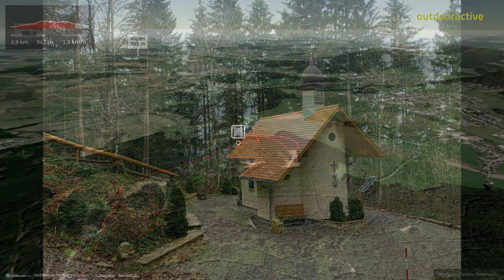Oberhohenberg am 30. Dezember 2022